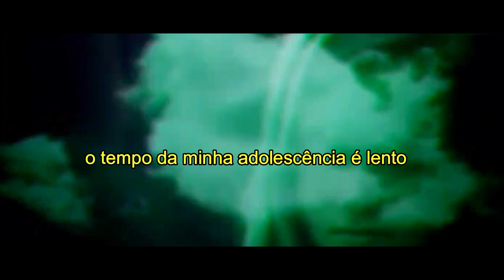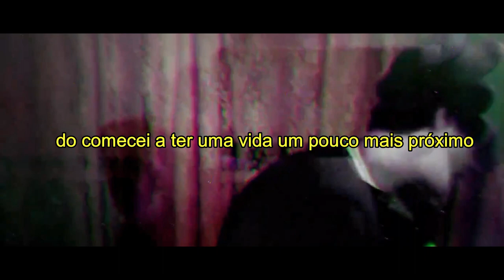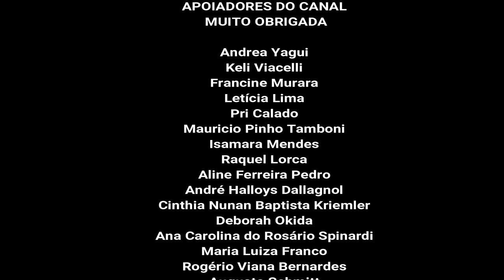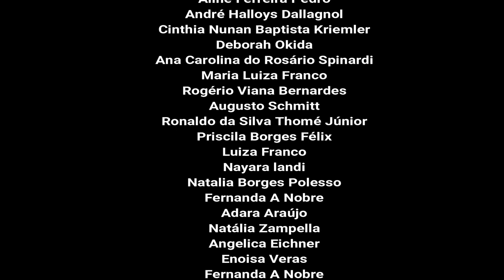A VIDA MENTIROSA DOS ADULTOS I Elena Ferrante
Imagens do início:
As virgens suicidas, de Sofia Copolla, 1999
Meu primeiro amor, de Howard Zieff,  1991
Gilmore Girls, série de TV anos 2000

📚Você pode adquirir A vida mentirosa dos adultos